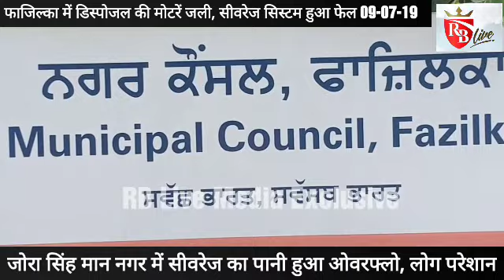FaziIka: जोरा सिंह मान नगर में सीवरेज का पानी ओवरफ्लो, परेशान लोग पार्षद के निवास पर पहुंचे 09-07-19